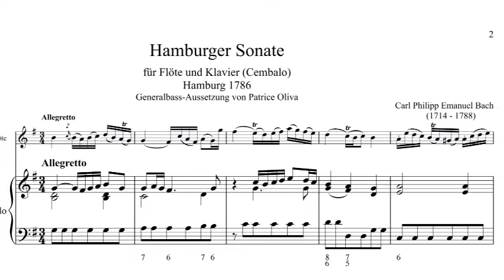C.Ph.E. Bach Hamburger Sonate (Weber Edition Musikverlag)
für Flöte und Basso Continuo (Klavier/Cembalo)
Generalbass-Aussetzung von Patrice Oliva

Hamburg, 1786